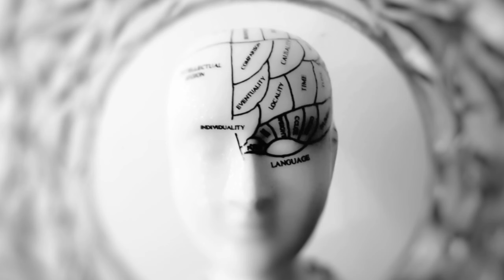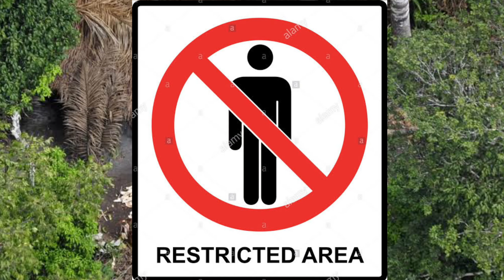most dangerous tribe in the world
The Sentinelese are an uncontacted tribe living on North Sentinal Island, one of the Andaman Islands in the Indian Ocean. They vigorously reject all contact with outsiders. Survival International lobbies, protests and uses public pressure to ensure their wish to remain uncontacted is respected.